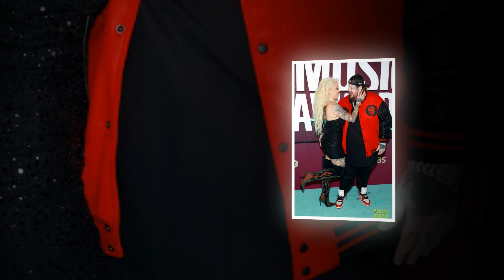New Update!! Breaking News Of Jelly Roll and Bunnie XO || It will shock you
Good bye